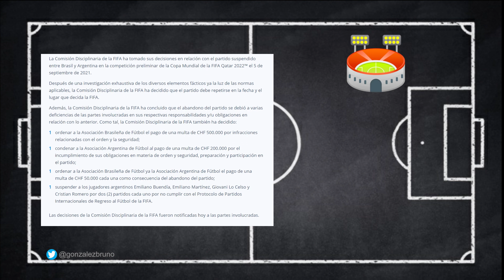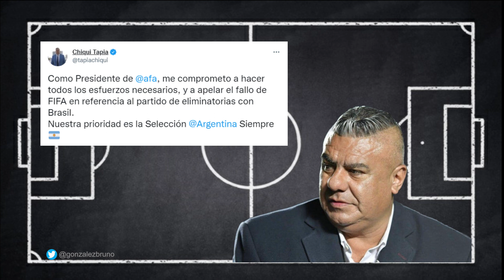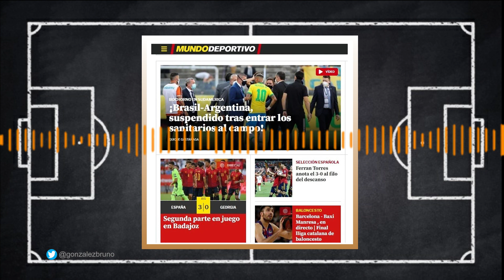BRASIL🇧🇷-🇦🇷ARGENTINA, SE JUEGA POR GUITA | Bruno González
Colaboraciones Mercado Pago | CAFECITO ☕️ o CVU: Bruno.seleccion